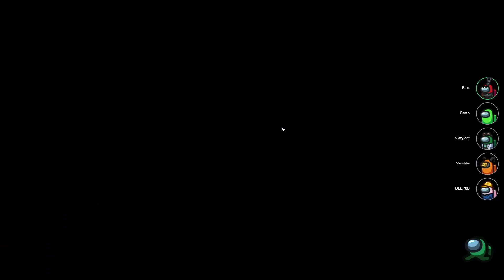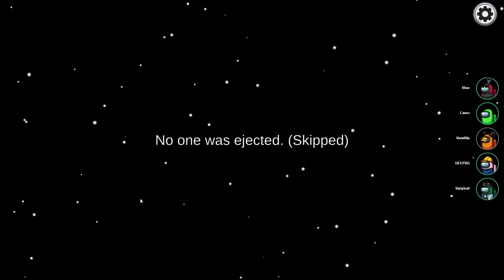I Was Wrong (Among Us Funny Moments #2)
Scuffed audio still